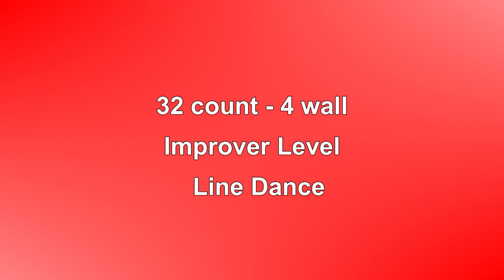Burning Blue - Line Dance (Dance & Teach in English & 中文)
Choreographed by: Francien Sittrop (NL) -  Feb 2014
32 count - 4 wall - Improver level line dance